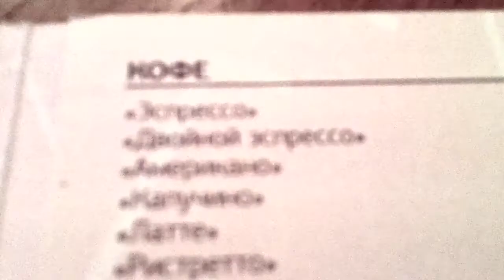People - Coffee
Клиент - Костя
Бармен - Александр